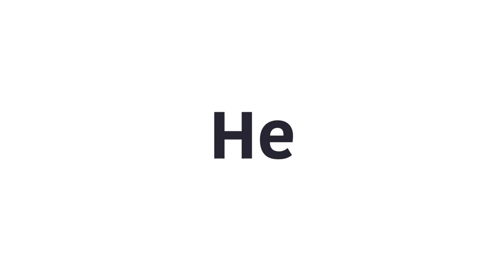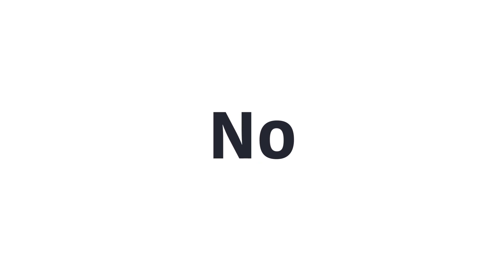2 Letter Words – Two Letter Words || English Educational Video for Kids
Learn 2 Letter Words / Two Letter Words || English Educational Video for Kids.
If you want to learn more about English Classes for Kids please check out: "Kids English World"

This video is presenting English Classes for Kids valuable information but also try to cover the following subject:
-Kids English Speaking Course

 Something I  discovered when I was searching for  info on English Classes for Kids was the  absence of relevant information.
English Classes for Kids  nevertheless is a subject that I  understand something about. This video  for that reason should  matter and of interest to you.

Kids Spoken English Class,
Kids English Words with picture,